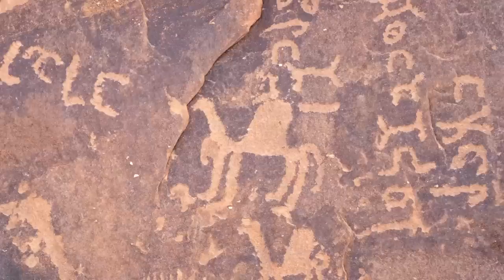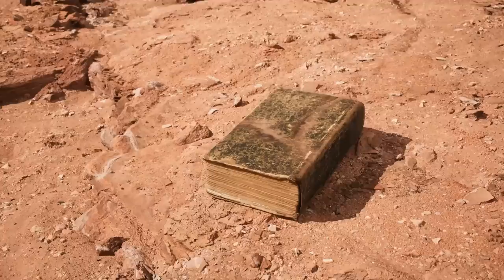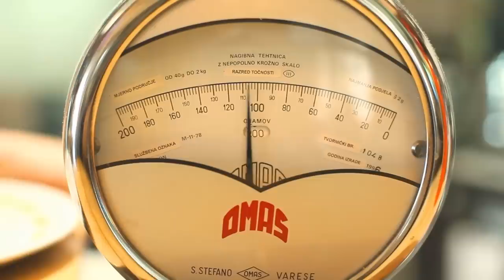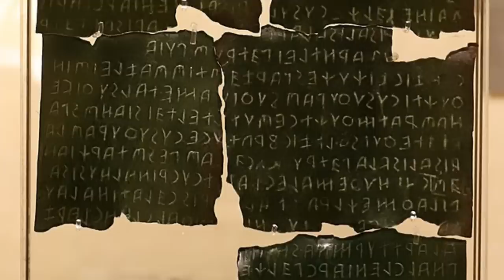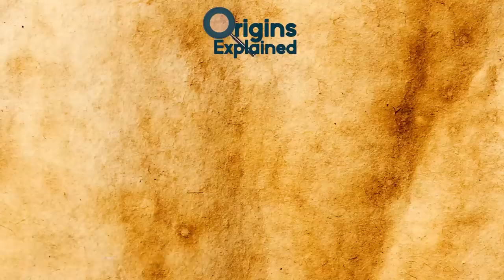Incredible Discoveries That Could Rewrite History